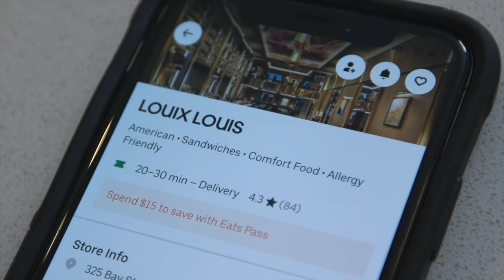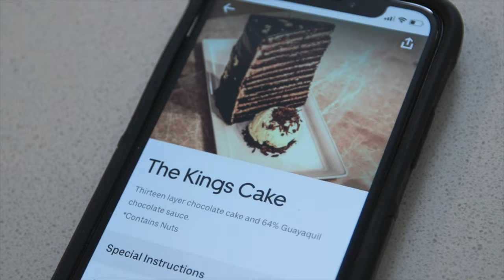Louix Louis | Toronto Take Out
A giant slice of cake and small selection of food from Louix Louis in Toronto.